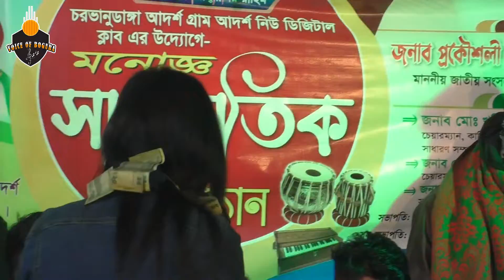দিয়েছ এক কষ্ঠের নদী । জুলেখা সরকার। Diyeso ak kosther nodi | Julekha sorkar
VOICE OF BOGURA